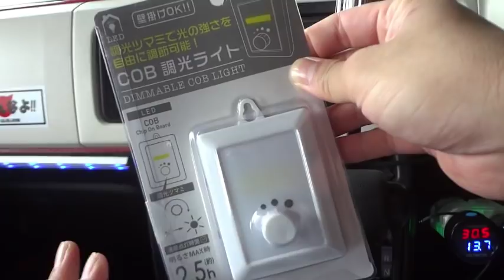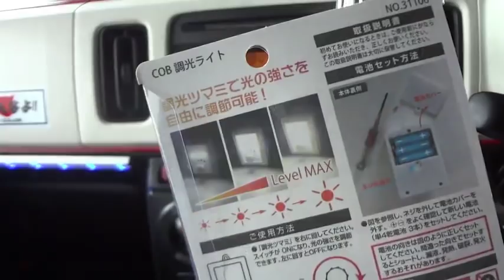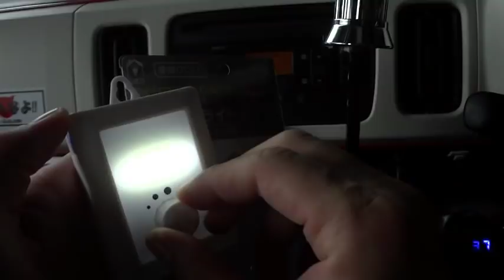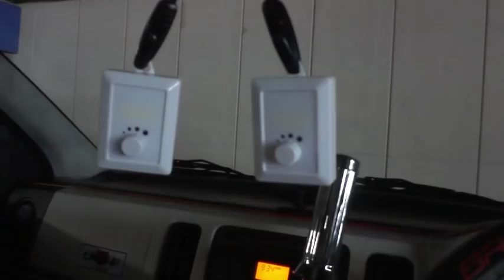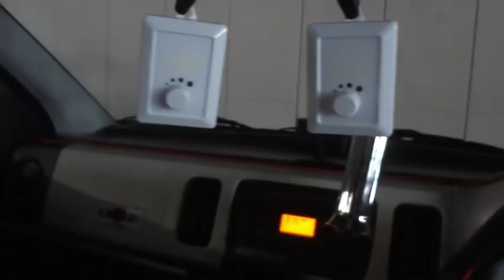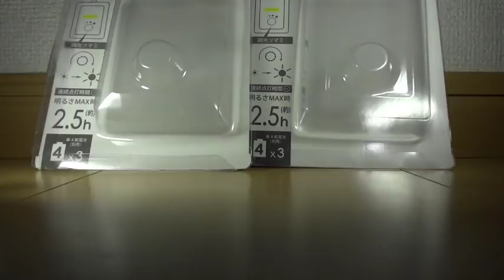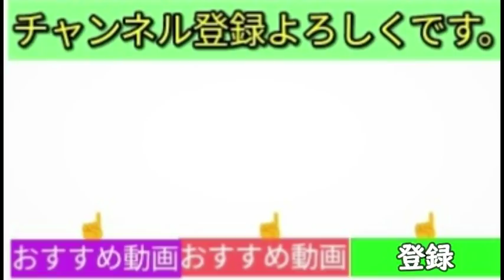【驚き】100円の光量調節可能LEDライトがやばい!!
※ このチャンネルの商品リンクはAmazonアソシエイトを利用しています。

・光量調節機能が付いたLEDライトが１００円で発売されているのを教えて頂きました。

まさか、この機能でこの値段。
安すぎるのは確かか？

【驚異】ある通販サイトでベストセラーのLEDヘッドライトをアルトにつけてみた。光軸調整済😃